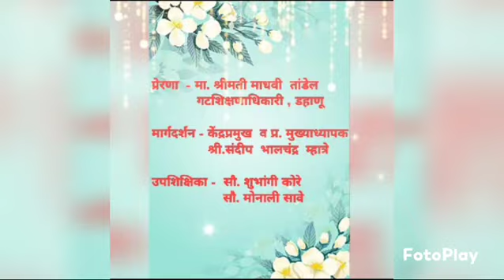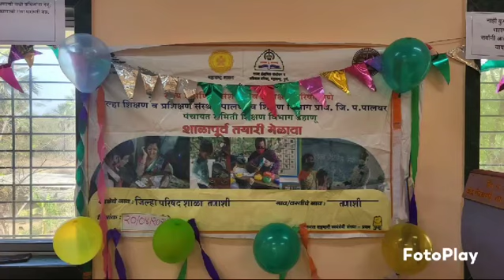तणाशी शाळा शाळा पूर्वतयारी 20.04.2024 व सोई सुविधा तसेच खाऊ मेळावा उपक्रम